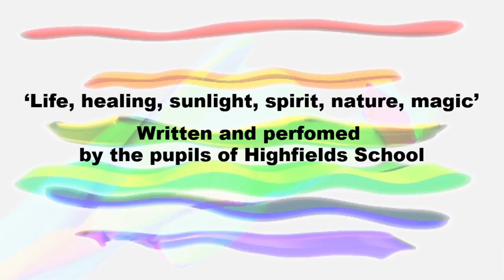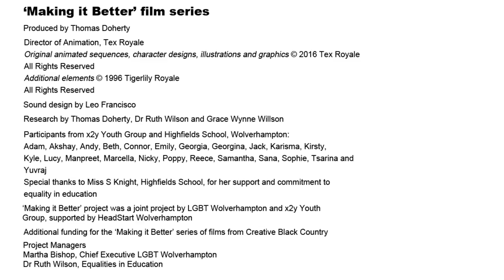Highfields School Music Video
The final resource to come out of the ‘Making it Better’ project was an original song, written and performed by a group of students from Highfields School and inspired by the colours of the rainbow flag